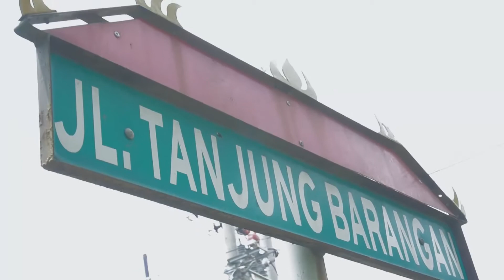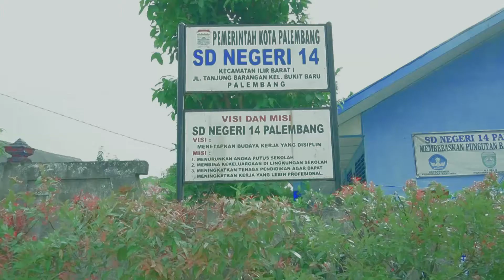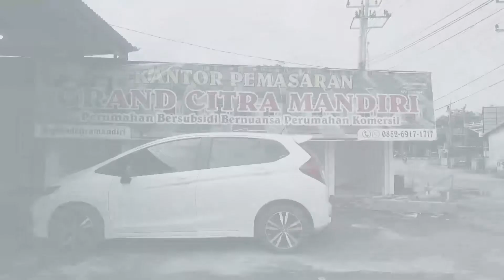PERUMAHAN BERSUBSIDI BERNUANSA KOMERSIL,GRAND CITRA MANDIRI 👑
Dokumen dari Roniesanduri17